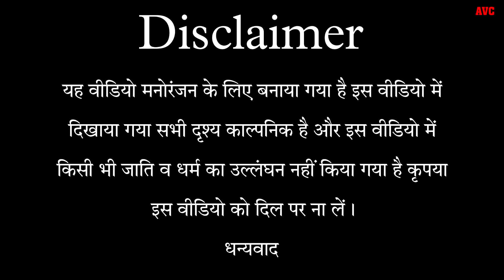अखिलेश, रमेश और मामा जी में महामुकाबला || Akhilesh vlog comedy